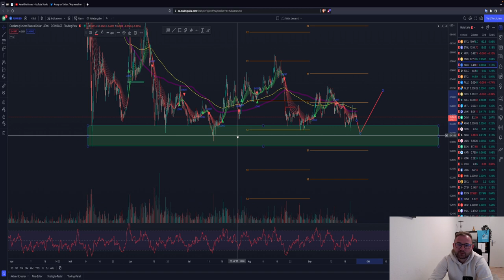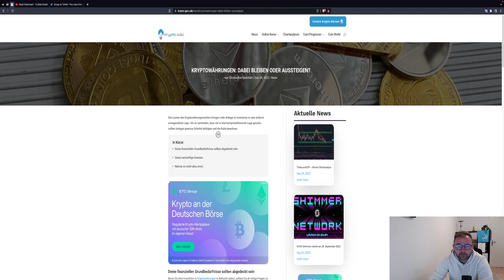BITCOIN KONSOLIDIERUNG SHORT ENTRY?🚨 XRP NEXT MOVE? ETH & ADA UPDATE! NEUER CHINA FUD BLACK-SWAN?!🚨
Timesteps:
00:00 Abo, Kommentar & Like nicht vergessen
00:30 Bitcoin
04:00 Ethereum

LUST AUF DIE AKTUELLSTEN NEWS?